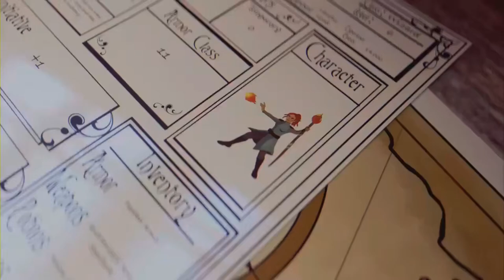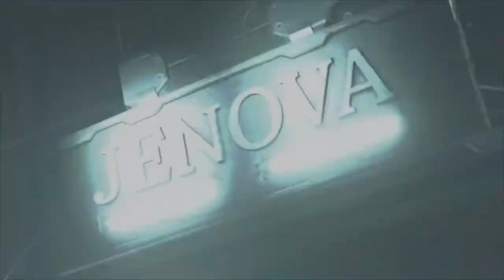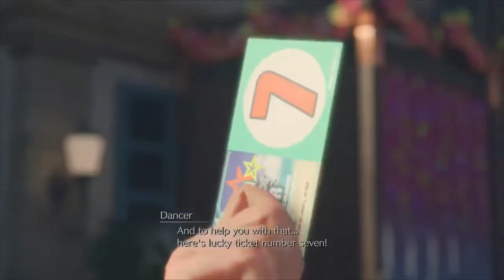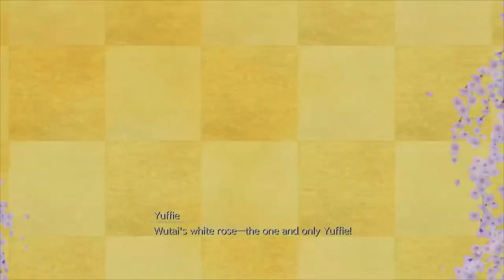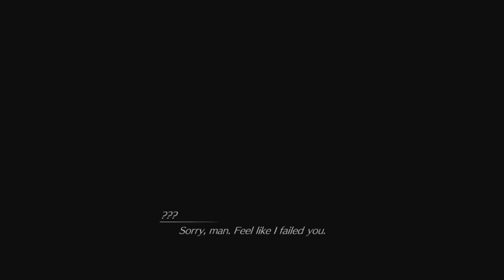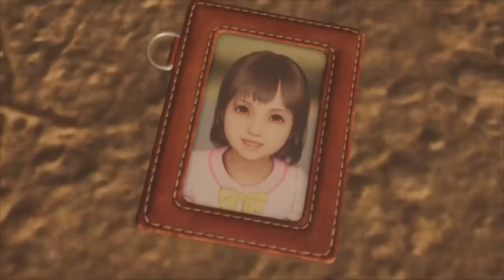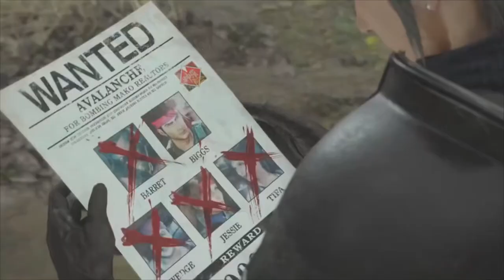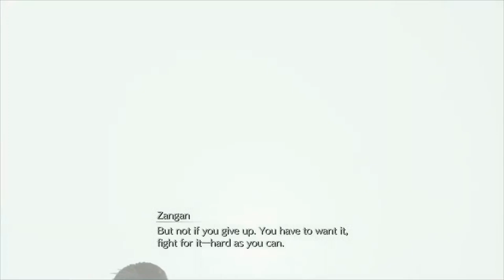FF7 Rebirth Vol. 1